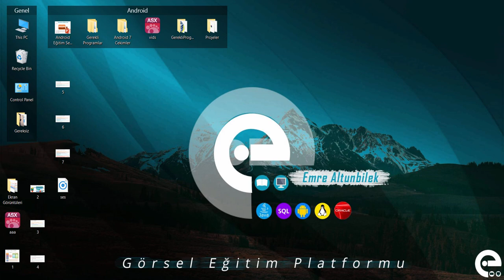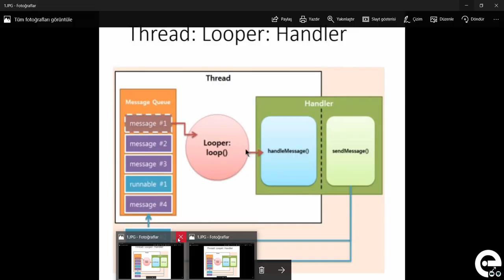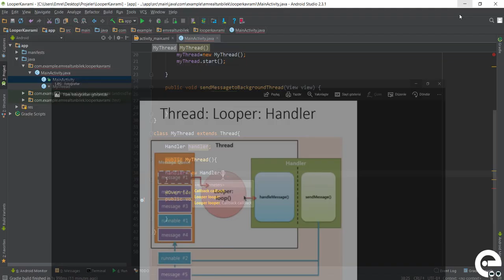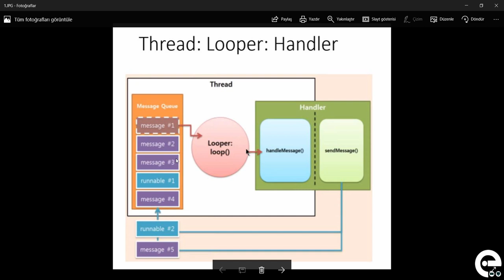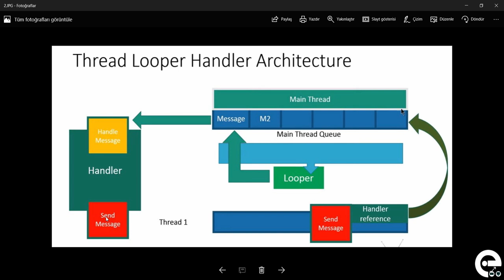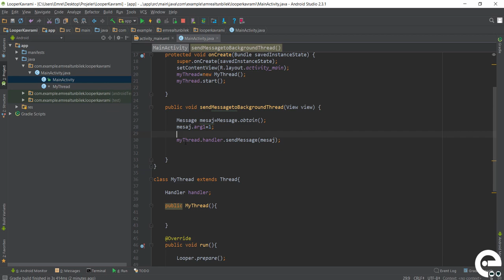23 Looper ve Workere Veri Gönderme | Android Broadcast Receiver ve Service